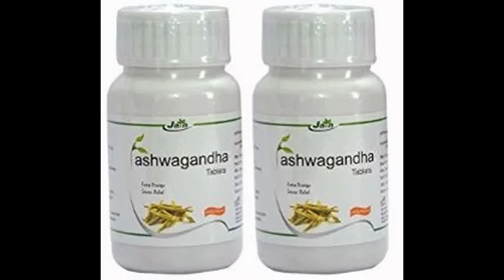Ashwagandha 60 Tablets 850mg (Pack of 2)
2 Bottles Containing 60 Tablets Each
1-2 tablets twice daily after meals, with water or milk or as directed by your physician